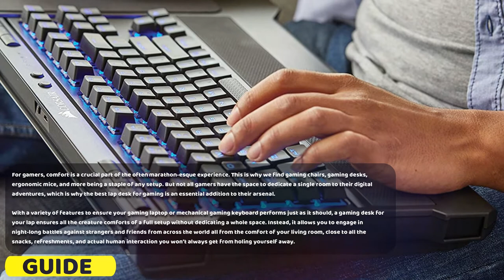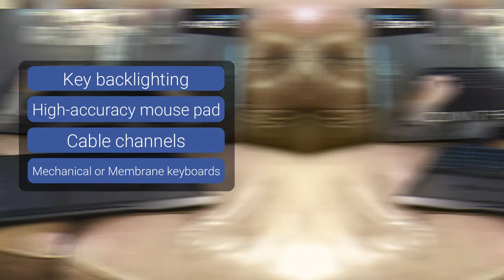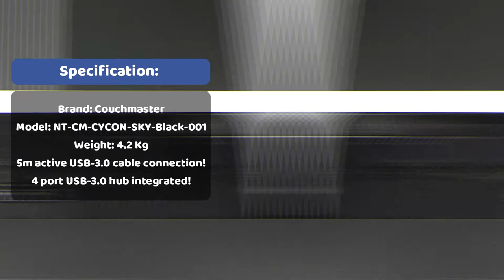Lap Desks: Top 5 Best Lap Desks For Gaming in 2024(Buying Guide)